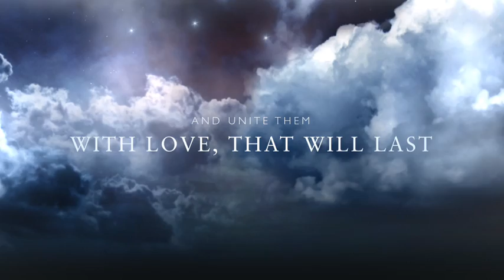When Bones Met Kristina (Yvonne)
Kristi and Bones " romance " iMovie trailer!